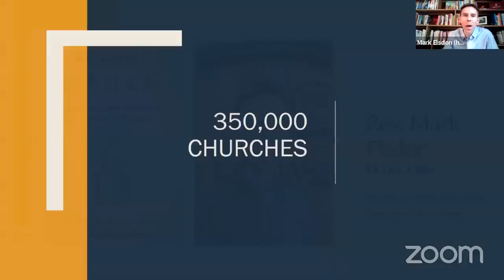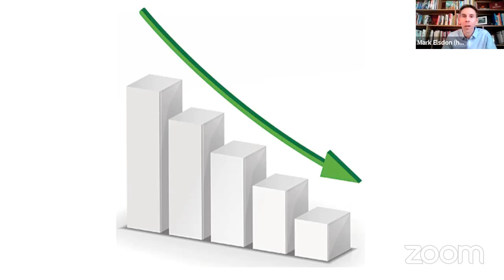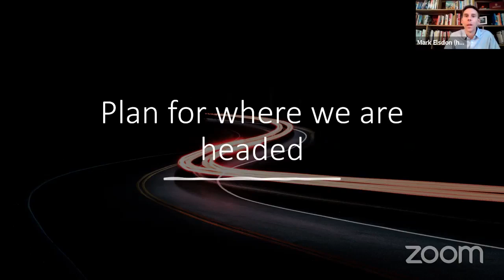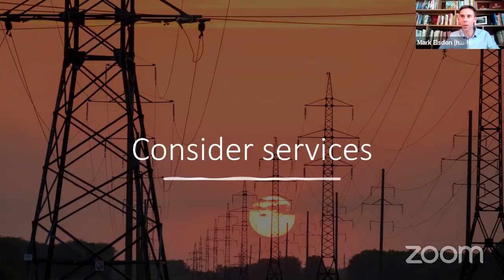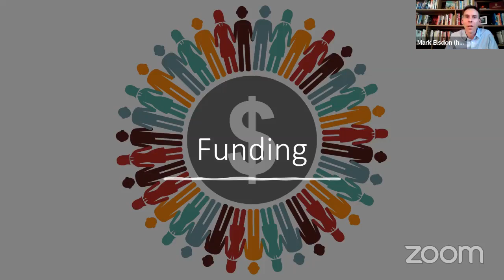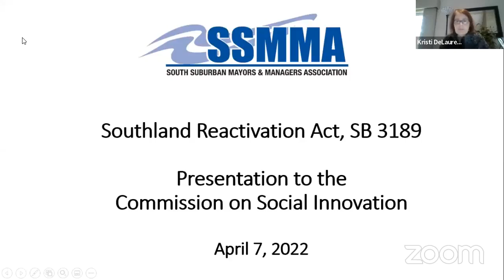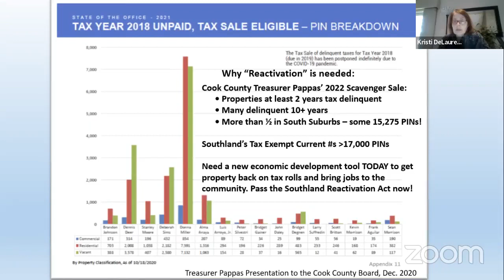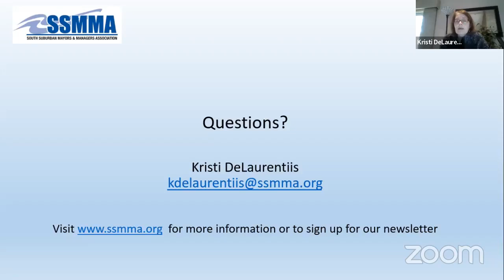Cook County Commission on Social Innovation discussion on Repurposing Underused Religious Property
Attorney Marc J. Lane, Vice Chair of the Cook County Commission on Social Innovation and author of The Mission-Driven Venture: Business Solutions to the World’s Most Vexing Social Problems, leads the Commission’s April 2022 discussion on Repurposing Underutilized Religious Property for the Public Good featuring Mark Elsdon, a Master of Divinity and an expert in church property development.

The Mission-Driven Venture is available for purchase on Amazon and Amazon Kindle

The Law Offices of Marc J. Lane/Marc J. Lane Wealth Group